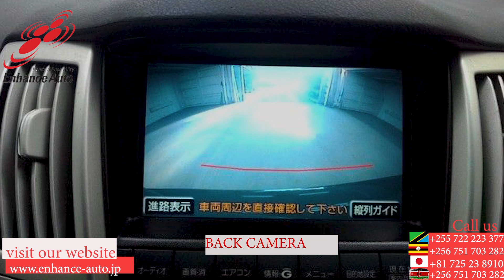2007/03 TOYOTA HARRIFR 240G PREMIUM L PACKAGE 263680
2007/03 TOYOTA HARRIFR 240G PREMIUM L PACKAGE Petrol 2400cc SUV / ALLOYS / REAR SPOILER / LEATHER SEAT / FOG LIGHT / TUTRNING SIGNAL MIRROR / NAVI / BACK CAMERA / REMOTE KEY / STEERING SWITCH / ONE OWNER /